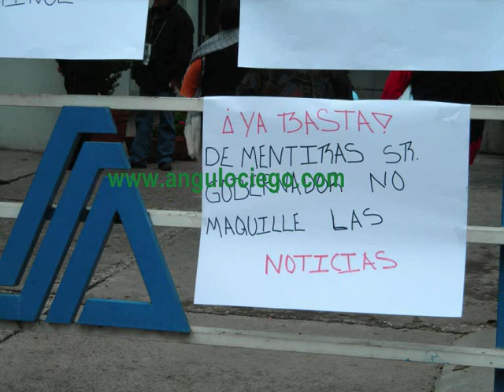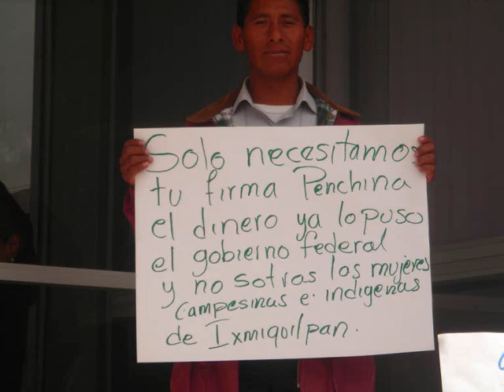SOY HIDALGO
A 100 años de la Revolución Mexicana...
Foto del gobernador de Hidalgo tomada de revista Proceso.